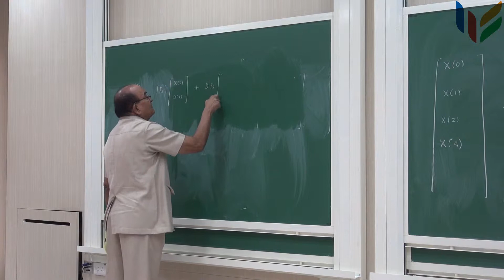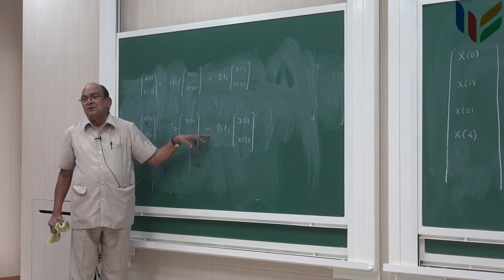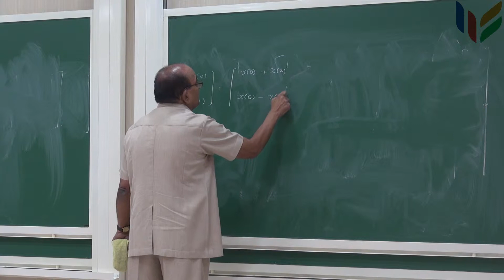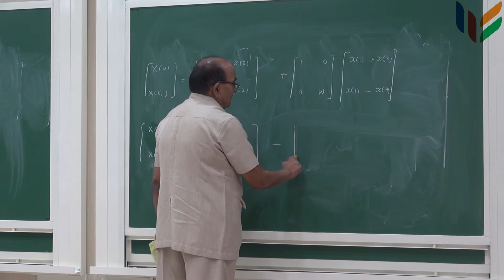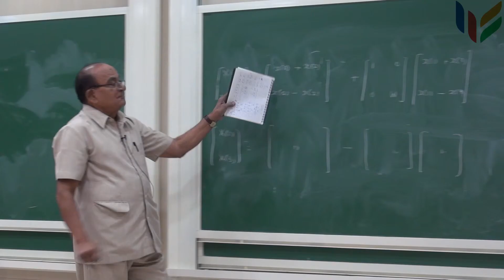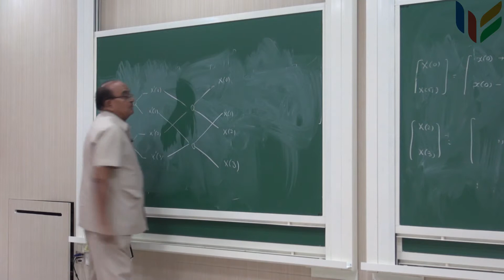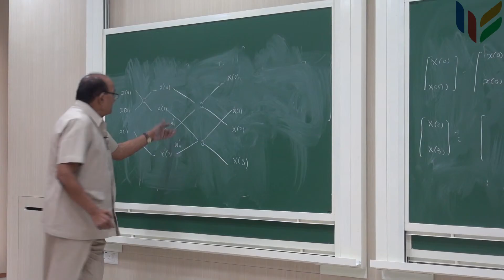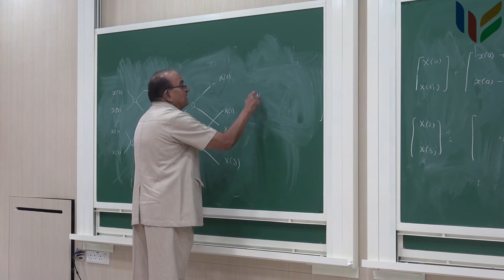EE102_Prof_Sharma_lecture_19_Ep_04_Mahindra_École_Centrale